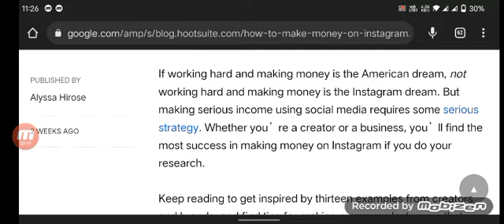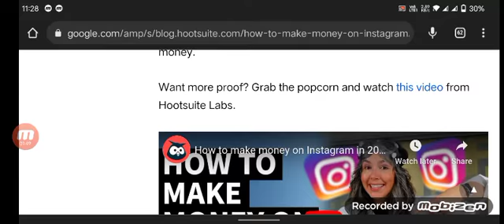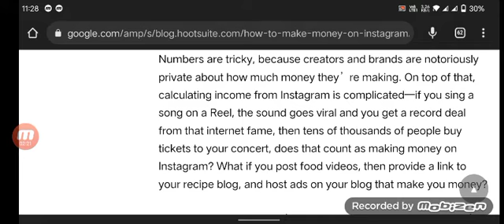how to use instagram as earning source in 2022